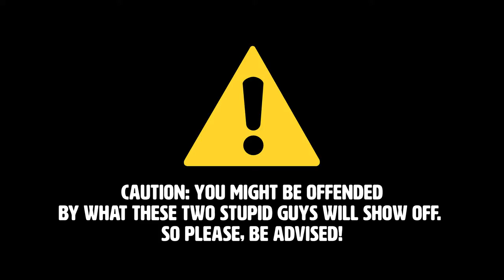H&B Reviews: Nickel Brook Brewery - Cause & Effect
Did you ever wonder what effect beer might have on you? We don’t really care about it, just enjoy it with friends!

Brewed by Nickel Brook Brewery in Burlington, Ontario: Cause & Effect, is a refreshing blond beer.

You can check out their website here to find out where you can buy their products:

Who is Hops & Bros?

Canada blossoms with fantastic local breweries, from the North to the South, from East to West.

We, Hops & Bros, are working hard every week to review the greatest craft beers in the country. Whether you prefer blond beers, red beers, IPA’s or porters, we believe that a craft beer always tastes better when shared.

So sit back, grab your favourite brew and enjoy!